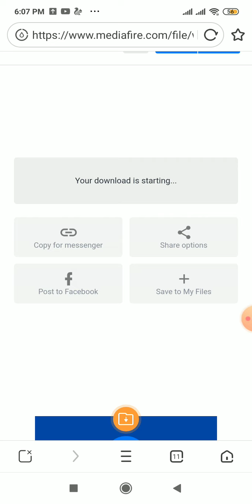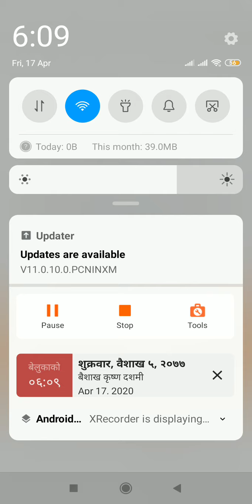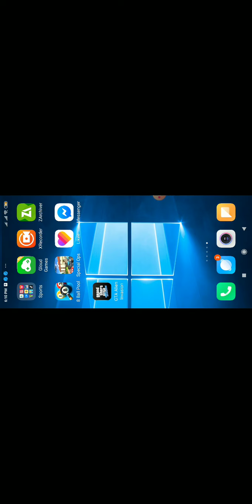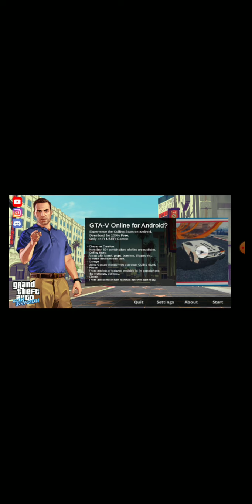Gameplay of gta v works in all Android devices by r user games alien version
Today I will tell you how to download gta v for android by Aayush gaming
My tiktok I'd
Aayushjha30
Likee I'd
Aayushjha
My pubg mobile id
hydraaayushdon
My pubg lite id
dynemoaayush